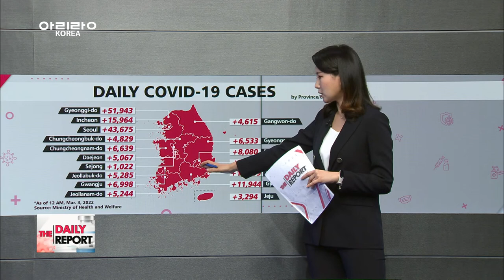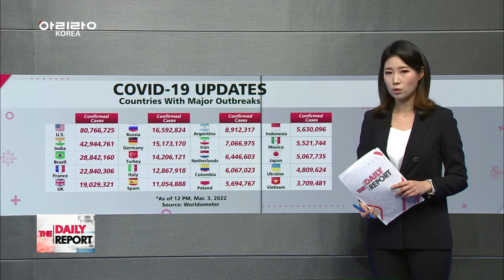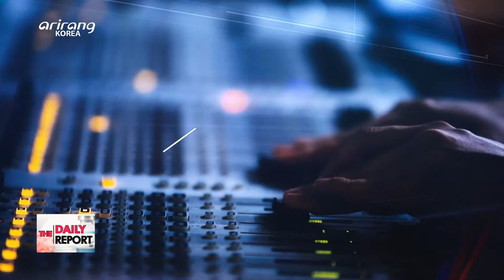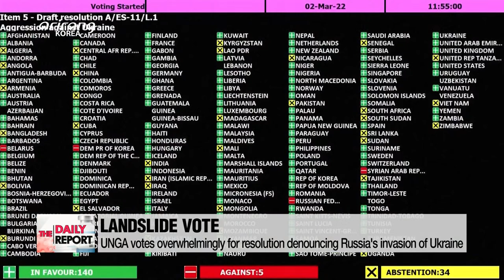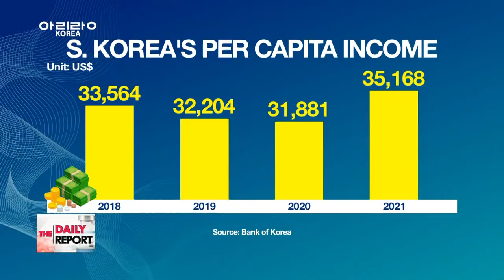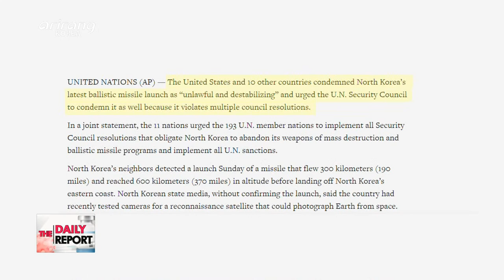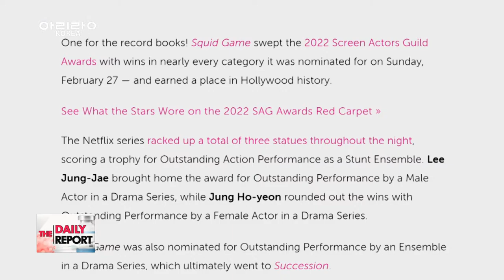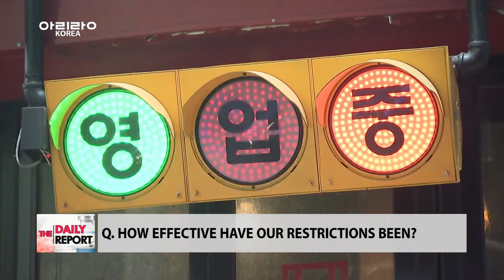[FULL] THE DAILY REPORT : 'Stealth Omicron' cases surge in Korea to reach double-digit ...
▪ 'Stealth Omicron' cases surge in Korea to reach double-digit percentage of new cases

▪ Russia reportedly captures Ukrainian city of Kherson, explosions reported in Kyiv

▪ UNGA votes overwhelmingly for resolution denouncing Russia's invasion of Ukraine

▪ BOK maintains 4.0% growth estimate for 2021, slightly hikes Q4 estimate to 1.2%

▪ Yoon-Ahn announce conservative bloc merger ahead of early voting

▪ Presidential candidates clash over taxation, feminism during final televised debate

▪ 100 DAYS OF OMICRON
(We sit down with our panel of experts for their latest analysis of Korea’s Omicron wave, 100 days since the new strain was first discovered in South Africa and reported to the WHO on November 24, 2021.)